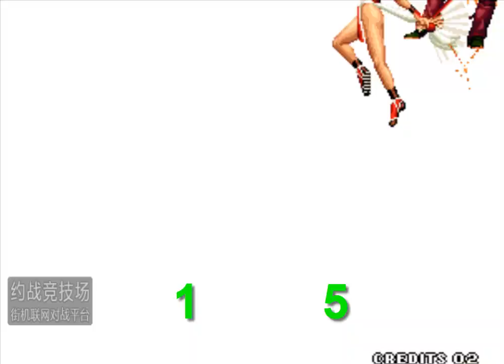Kof 98 COMBO Xiao Hai(小孩) VS [6209079星期] 킹 오브 파이터 98 COMBO 24-06-20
キング オブ ファイターズ 98  COMBO Xiao Hai(小孩) VS [6209079星期]
Kof 98 RANDOM